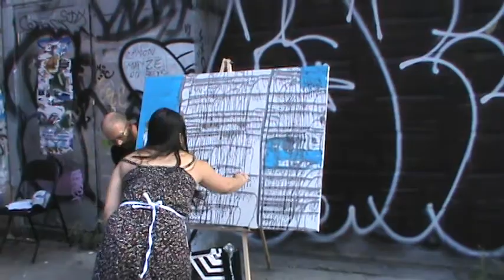Live art at Kensington Market part one